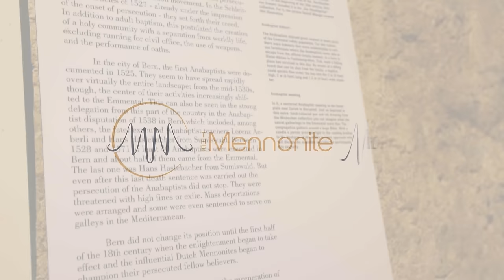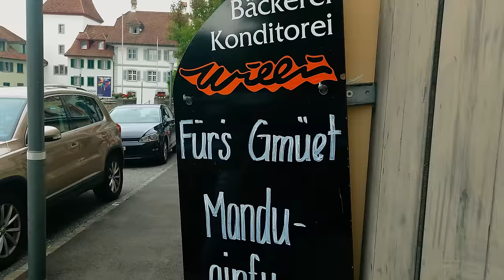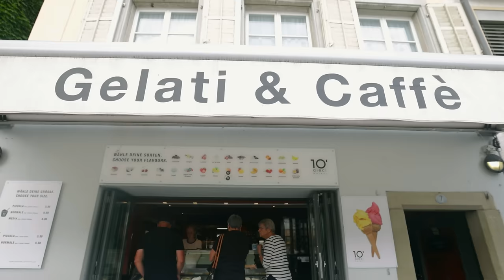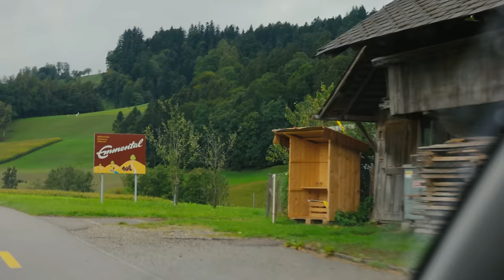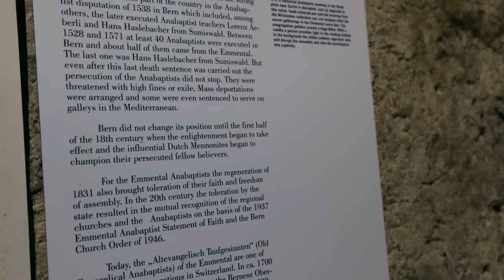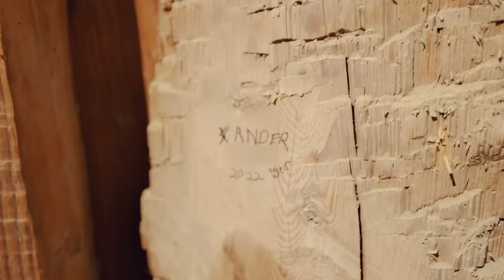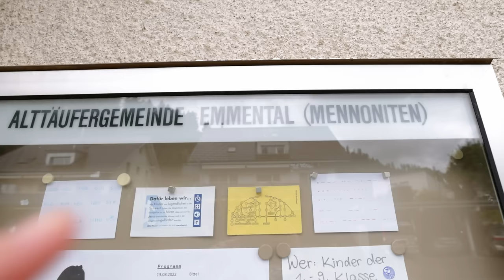A BEAUTIFUL castle with a DARK past... (Anabaptist history - Cheese with Holes - a Date in Lucerne!)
In our third Switzerland vlog, we get to explore the incredibly beautiful town of Lucerne, learn about the origin of the famous cheese with holes, and go to a historical castle where our forefathers suffered much for their faith in Jesus.

👉 you may first have to download Telegram for the link to work 👈

0:00 Intro
1:30 Why I love Europe's Desserts
3:20 Reaching Milestones
4:16 He's making me more dutchy (:
5:17 Beautiful Lucerne!
6:39 Spreuer Bridge
7:17 Chapel Bridge
9:20 Bringing the Kiddos
12:07 Leaving Sempach
13:30 Emmental Valley
14:30 Cheese with holes!
16:38 Anabaptist history - Trachselwald Castle
20:45 Searching for my name
22:51 Mennonite names in grave yard
25:11 Off to our second Air B&B